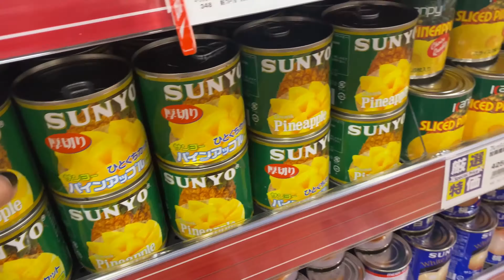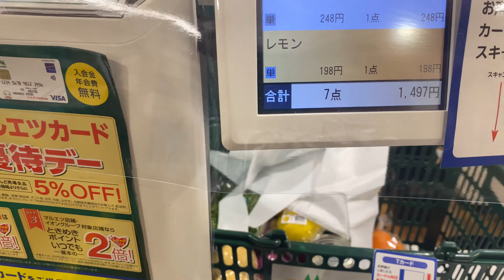BIRTHDAY CELEBRATION || my first born